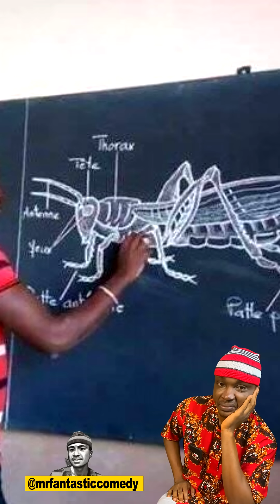Did Your Draw Grasshopper During Biology Class?